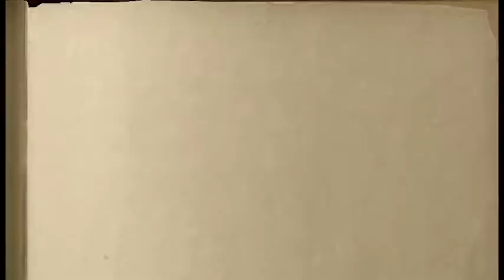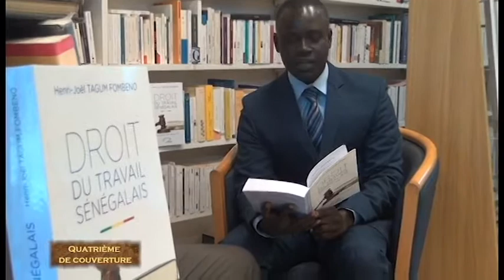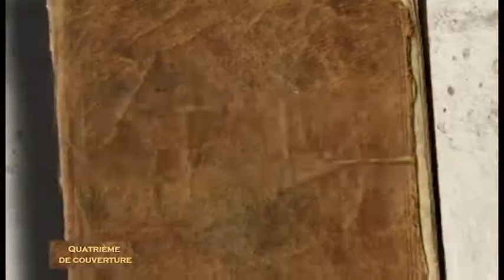QUATRIÈME DE COUVERTURE N°6 INVITÉ Henri Joël Tagum Fombeno